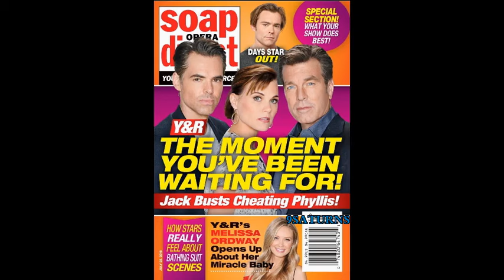7-18-16 SOD Y&R Abby Jack Phyllis Billy Abbott Days Of Our Lives DOOL Philip Preview Promo 7-15-16